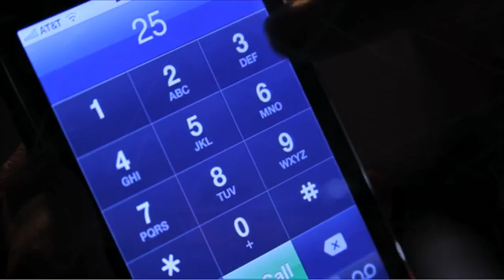A Big History of Everything (Clip 8:25 - 12:04) | Big History Project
It was the quietest quiet there has ever been. Then suddenly, out of nothing, everything begins.